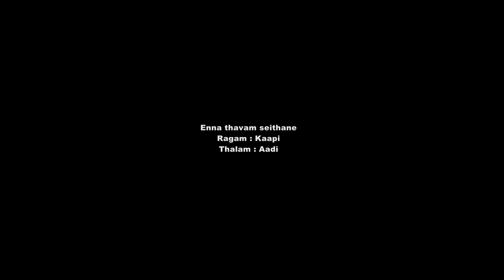Nandita Pramod | Violin Arangettam | Melpathur Auditorium, Guruvayur Temple on 15th July 2022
Violin            : Nandita Pramod
                        Disciple of Cherthala C.S Syam
Mridangam : Nanjil A.R Arul (AIR)
Ghatom       : Vazhappally R Krishnakumar (AIR)

00:00  Guru Vandanam
09:18  Valachi Vaachi : Navaragamalika
15:26  Vatapi Ganapathim : Hamsadhwani
30:30  Saraswati Namosthuthe : Saraswati
35:51  Mahadeva Shiva Shambho : Revati
41:49  Gopalaka Pahimam : Revagupti
47:41  Raghuvamsa Sudha : Kadanakuthoohalam
56:10  Samajavaragamana : Hindolam
1:15:33  Enna Thavam Seithanai : Kaapi
1:22:18  Oru Neramenkilum : Dwijavanti
1:27:07  Thillana : Geetha Dhuniku : Dhanasree